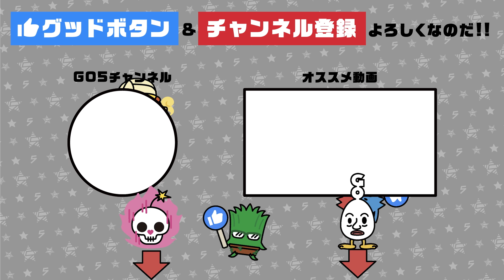コンディション絶不調！？満身創痍のブルーとピンクが筋力検証！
【GOALOUS5 YouTube支部】
コンディション絶不調！？満身創痍のブルーとピンクが筋力検証！（第182回）

★2023年1月15日「GOALOUS5 構成員集会」開催決定！
「Get set, 5！」アニメイト早期予約キャンペーンで最速抽選に参加できる！

★テーマソングCD第4弾「Get set, 5！」予約受付中！
①販売店情報
‹GCRESTORE（ジークレストア）›
‹アニメイト（通販含む全店舗）›
※店舗別購入特典もあります

②収録内容
【MV盤（CD +Blu-ray）】
‹収録曲›
01：Get set, 5！
02：GOALOUS Festa
03：Get set, 5！（Instrumental）
04：GOALOUS Festa（Instrumental）
‹Blu-ray映像収録内容›
01：Get set, 5！ Music video
02：Making
03：Trailer
GCGC-0015／￥2,640円（税込）

【数量限定ゴーラス盤】
MV盤（CD +Blu-ray）＋限定特典（アナザージャケットアクリルパネル）
MV盤と収録内容は共通です。
￥4,400円（税込）
※ジークレストア限定商品です

③店舗別購入特典
GCRESTORE（ジークレストア）：複製直筆コメント入り2L判ブロマイド
アニメイトオンライン：L判ブロマイド

★MISSION：GO5 ボイスドラマVol.03「好敵手ニ勝利セヨ！」
ジークレストアで発売中！
ボイスドラマと新規楽曲「Ultimate Five！」も収録！

購入者特典：
音声特典ボイスカード（全7種/ランダム）
各キャラクターの戦闘訓練バディボイスが収録されています！
②コンプリートセット（数量限定）
購入者特典：
・音声特典ボイスカード（全7種セット）
・ゴーラスマホスタンド（MISSION：GO5 Vol.03Ver.）（1個）
※ボイスドラマ、音声特典の収録内容は共通です

GOALOUS5が着用しているパーカーなどボイスドラマ関連グッズも予約受付中！

★ゴーラスキャンプの模様をたっぷり収めた
「GOALOUS CAMP 2022」Blu-ray
ジークレストアにて予約受付中！
※現在二次予約受付中！（通常盤のみ）

 ★悪の相談募集中
下記のフォームに記入、投稿をお願いいたします。

★GOALOUS5（ゴーラスファイブ）とは
世界声福（征服）を目論む悪の組織が、先遣隊として声を生業にする熊谷健太郎、小松昌平、寺島惇太、仲村宗悟、深町寿成を派遣した。それが「GOALOUS5（ゴーラスファイブ）」だ。5人は声を武器に人々を虜にし、世界を声福（征服）していくための活動を行っていく。